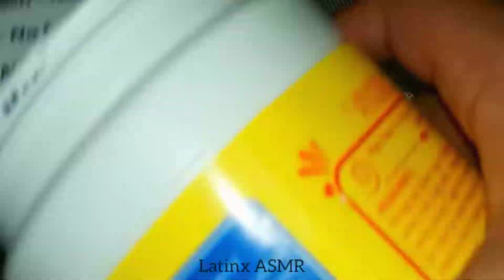CORNSTARCH MIX | ASMR | SATISFYING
I’m really in love with this mix 🤩